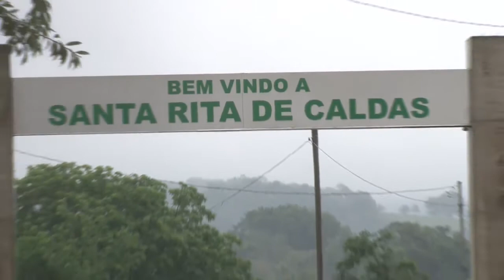SANTUÁRIO DE SANTA RITA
O Santuário Arquidiocesano de Santa Rita de Caldas inaugurou o "Caminho de Peregrinação – Passos de Santa Rita".